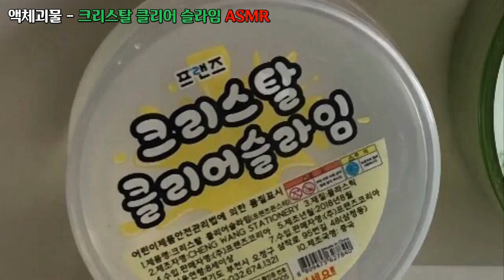크리스탈 클리어 슬라임 ASMR, 재미있어요